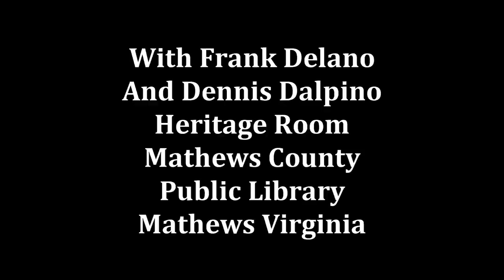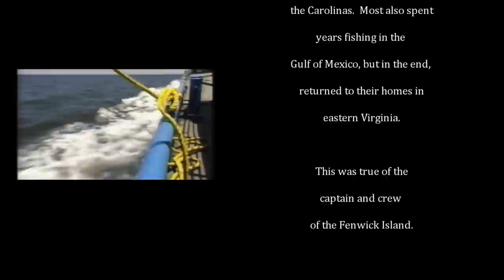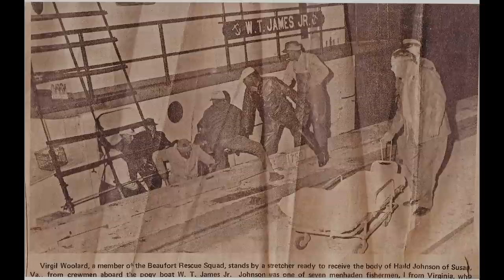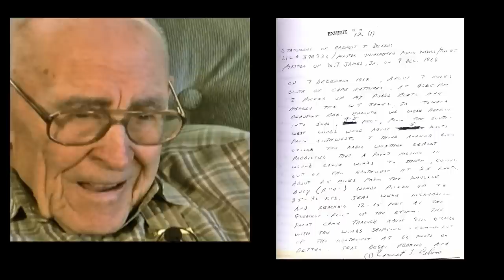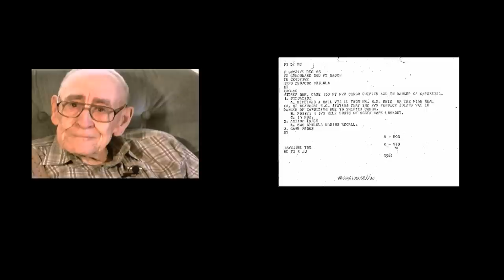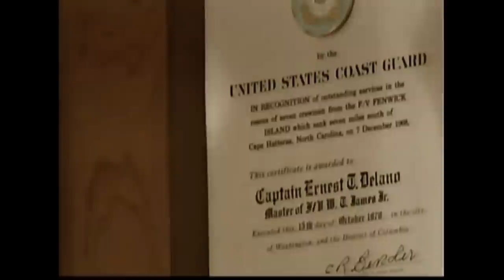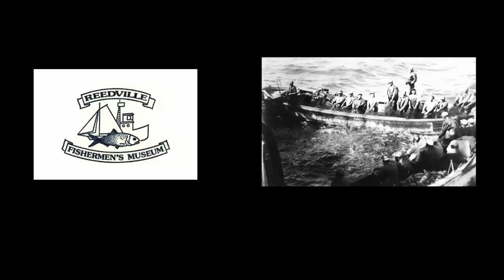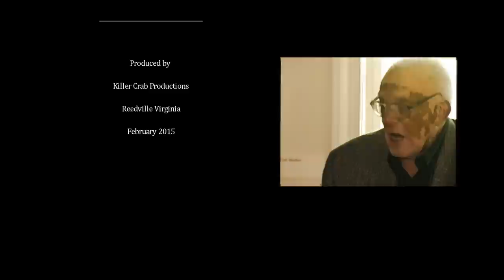Sinking Of The Fenwick Island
On Dec 7, 1968, the Fenwick Island, a menhaden fishing boat, sunk off the coast of North Carolina in heavy seas.  Half of the crew of 14 perished.  This documentary tells that story, and, in a larger sense, explores the knowledge, traditions and stories of a culture that is fast fading from the scene.